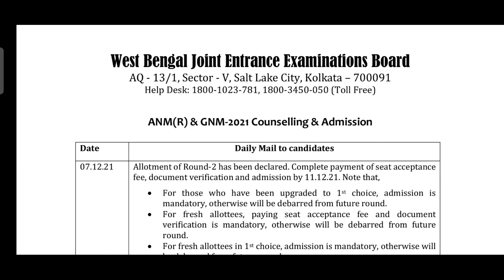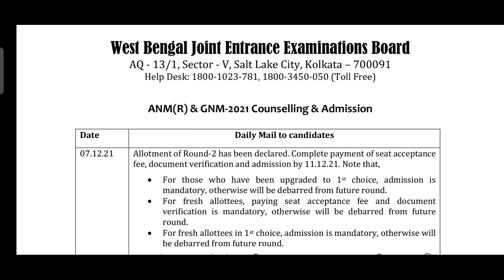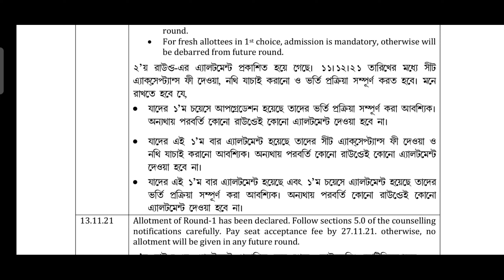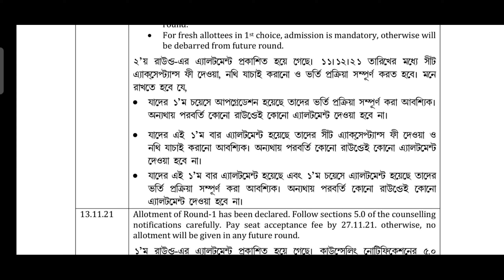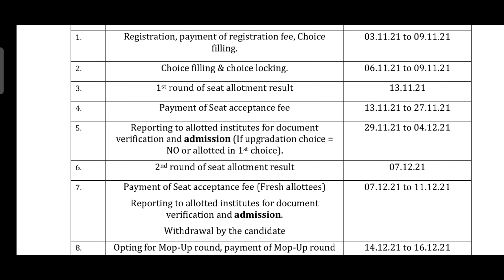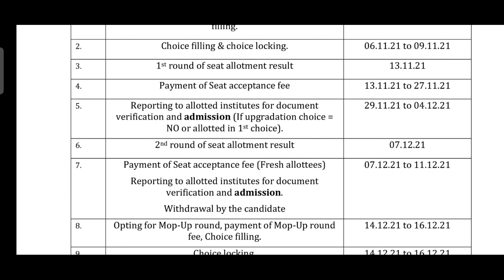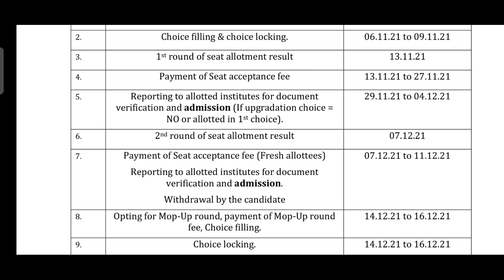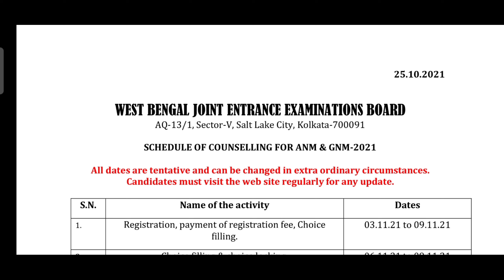ANM GNM 2nd Round allotment ll এরপর কি করতে হবে ? ll Mop up round ll Decentralised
seat matrix pdf

important dates for jenpas counselling

Yes UPGRADATION form

no UPGRADATION form

এই_চ্যানেলে_কোন_বিষয়গুলি_পাবে_তোমরা
Its my new YouTube channel...
basically discuss about
All entrance exam after HS and Madhyamik

Wbjee
jee main
jee advance
NDA
BSc nursing
ANM nursing
GNM nursing
Paramedical courses
NEET
Agriculture
etc
and